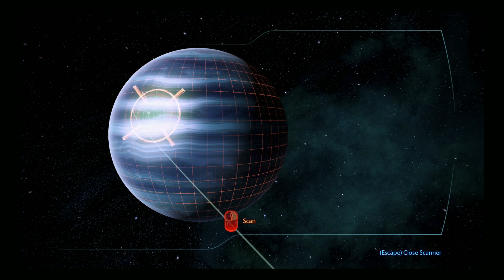Mass Effect 3 - Episode 58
In this episode we take some time to check in with the crew, as they are all reeling from the events on Thessia.  After receiving some encouragement ourselves and helping Liara work through this devastating loss, we head out to do some treasure hunting.  We then head to the planet Ontarom in the Newton system of the Kepler Verge in order to attempt to retake an Alliance communications base from Cerberus.

Rated M for Mature by the ESRB for:
Blood
Partial Nudity
Sexual Content
Strong Language
Violence